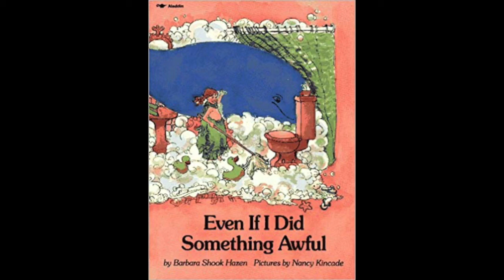Even If I Did Something Awful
Barbara Shook Hazen.